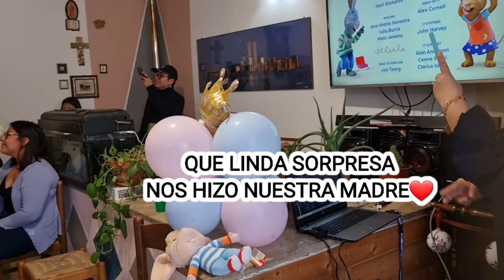con las mananitas asi celebramosen familia❤/el tigre de milan nos canto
lo mas bello es estar lejos de la familia y cerca muy cerca cuando lo necesitamos asi se demuestra el verdadero amor y unidad a la familia.mi madre nos hizo una gran sorpresa q no lo espetavamos..grazie di cuore a ella q es la jefa y pilar dw nuestra familia..grazie por ver el video comparte y da le like si te gusto APOYAME!